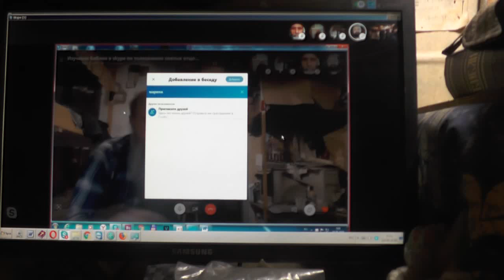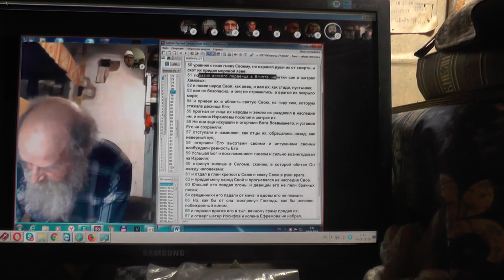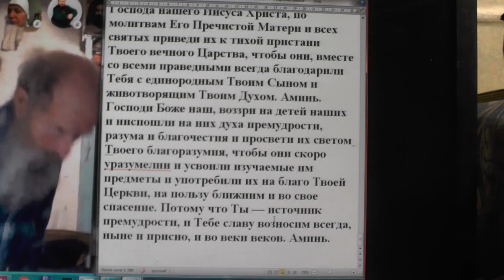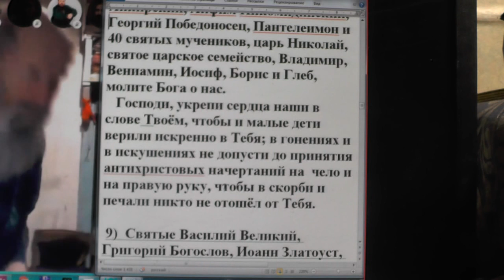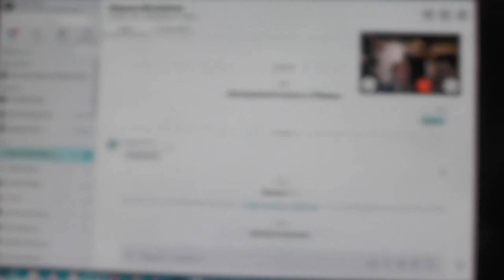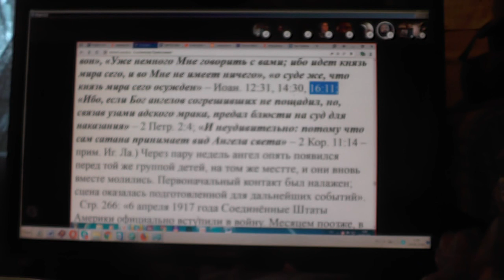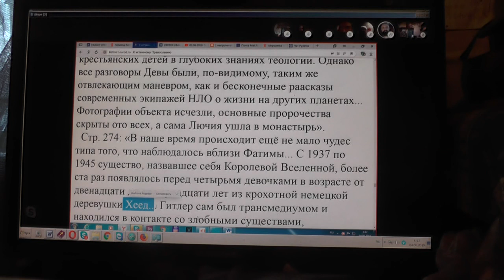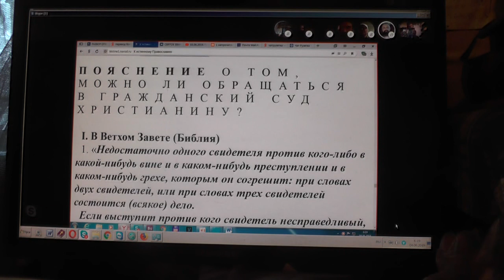Утро. Молитвы 04. 06. 2019